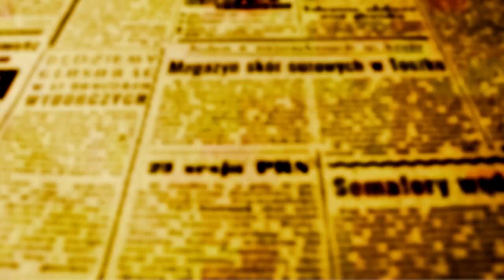William Farias vai defender criação do Vale Cultura no Conselho Municipal de Cultura de Maringá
O ator e diretor William Farias foi escolhido pelo setor das Artes Cênicas para representar o setor ocupando uma cadeira no Conselho Municipal de Cultura de Maringá no biênio 2022/2024.

A eleição de William e dos representantes de todos os outros setores das artes, aconteceu no dia 1º de dezembro no Centro de Ação Cultural de Maringá, sede da 7ª Conferência Municipal de Cultura.

Para William, a Conferência foi um momento muito importante para analisar o Plano Muncipal de Cultura, para verificar o que foi feito, o que deixou de ser realizado e por quais motivos as ações não aconteceram.

Entre os tantos propostas que o setor do Teatro aprovou para ser levado por Farias ao Conselho, está a institução do Vale Cultura em Maringá.

Veja a entrevista que William concedeu a Ligiane Ciola